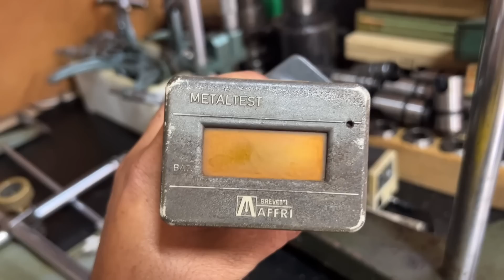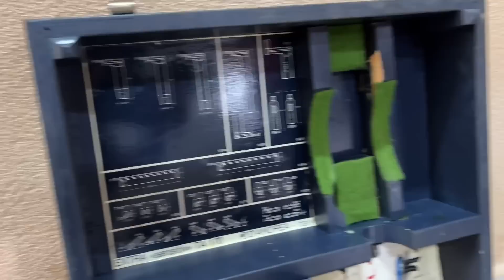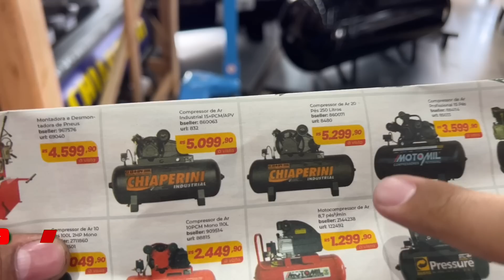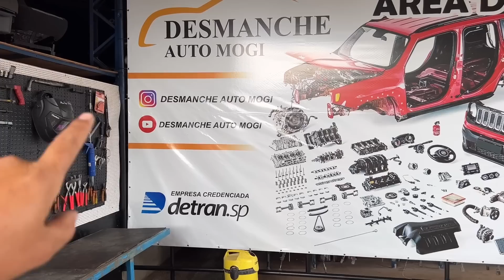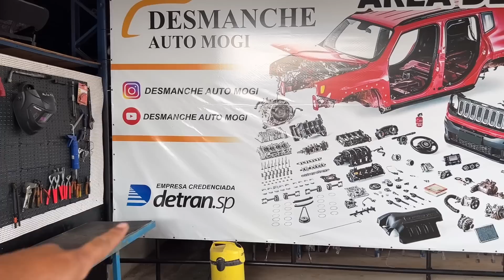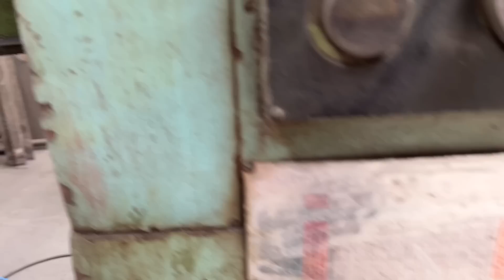ELE ME VENDEU TUDO e eu VOU REVENDER!